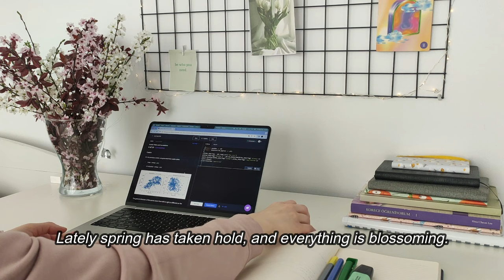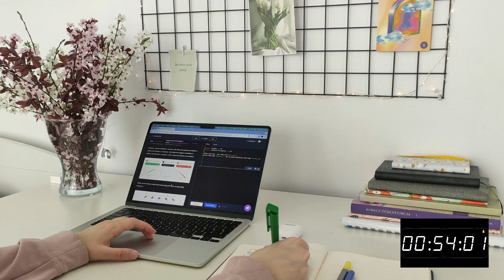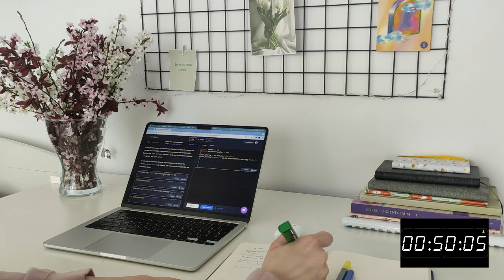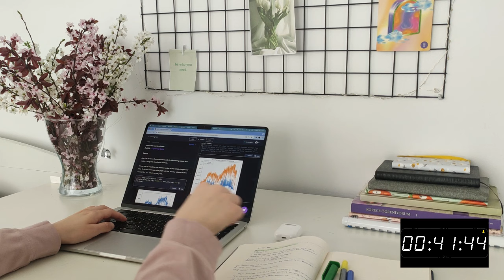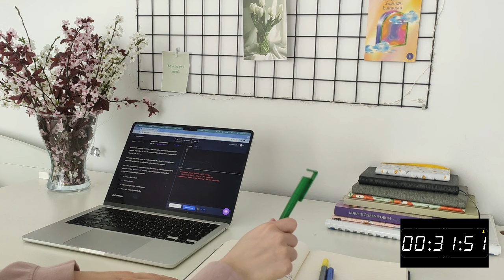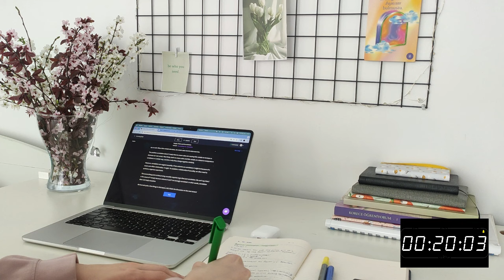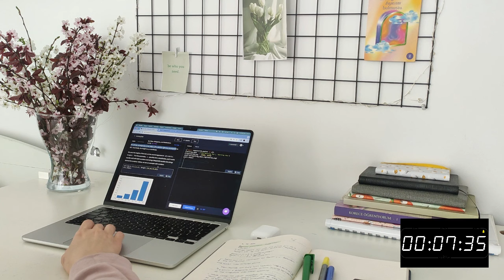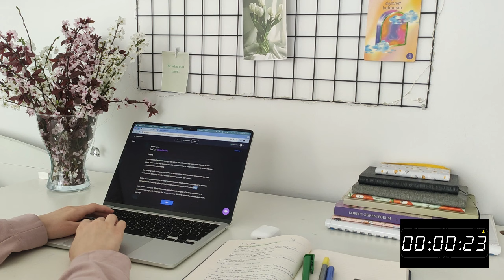1 hour study/code with me | background noise, no music, realtime , with timer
Hello everyone,
We are studying 1 hour with timer in this session. No music only background noise.

Do you guys have suggestion for source/youtube series about data science? Please share in the comments, everything will appreciated.

I wish the best for all of us! 👼